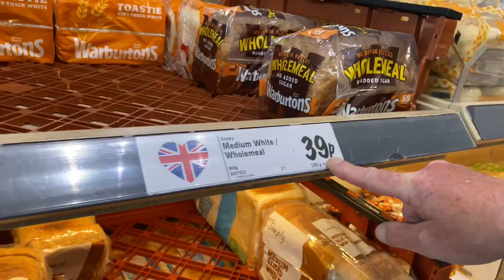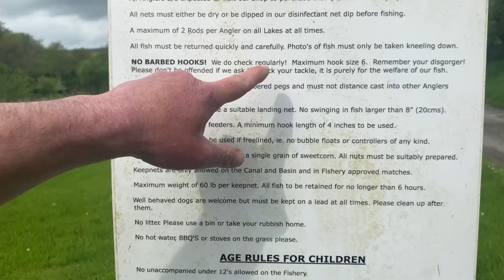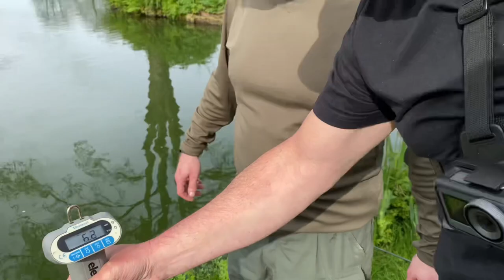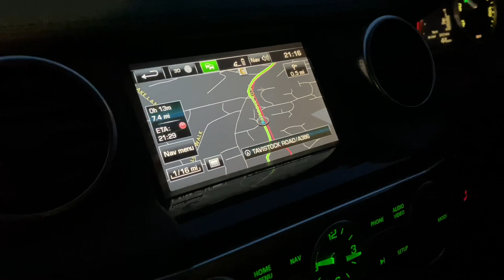SURFACE FISHING FOR CARP-FREE LINING-MULLET TRAINING-BIG FISH on light GEAR-Bassmans VLOG#15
BASSMANS VLOG#15 THE STALKER!

FREE LINING MULLET TRAINING FOR CHRIS.

The best way to learn how to play big Mullet on light gear is to go surface fishing for Carp at a day ticket venue, there are plenty to choose from around the country.
So we took Chris AKA Frank Spencer to mile-mead fisheries near Tavistock for some fun!

PLEASE LEAVE A LIKE 👍 OR COMMENT THANKYOU 🙏